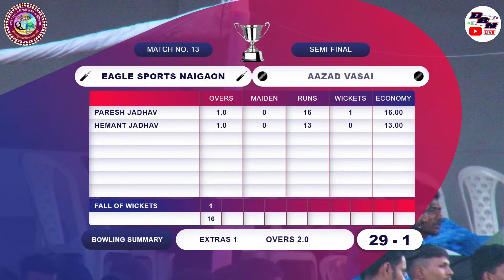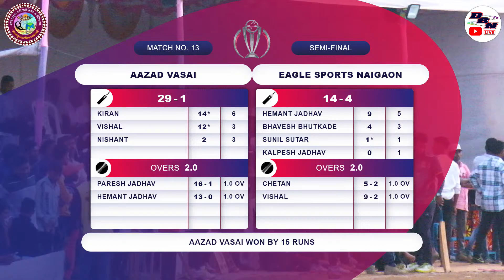DAY 4 || MATCH NO 13 || EAGLE SPORTS NAIGAON VS AAZAD VASAI || BABA CHASHAK || DBN LIVE